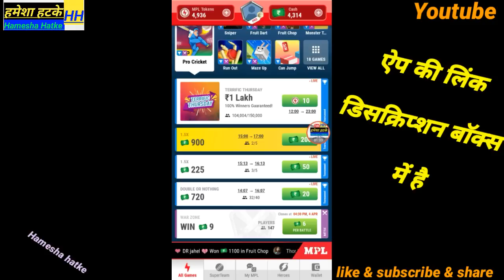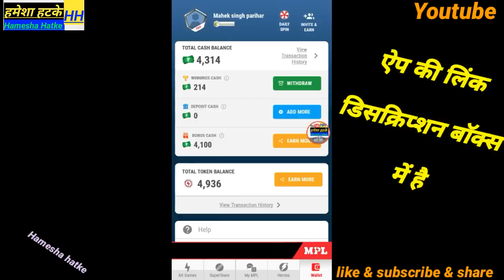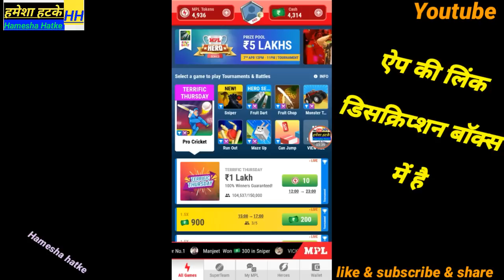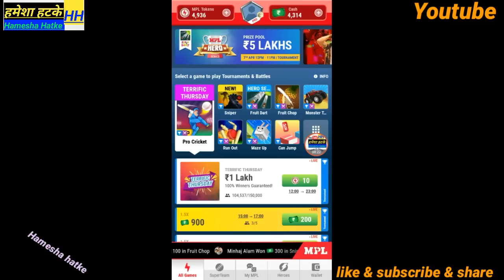Agar aap mpl pro use karte ho to aapka account ban ho sakta hai | mpl app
Agar aap mpl pro use karte ho to aapka account ban ho sakta hai

Hamesha hatke

Hameshahatke